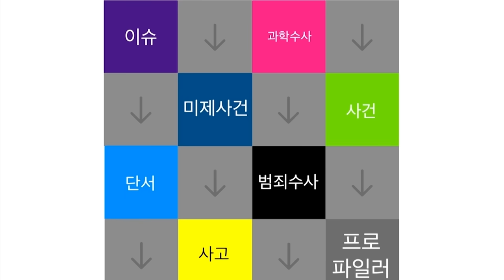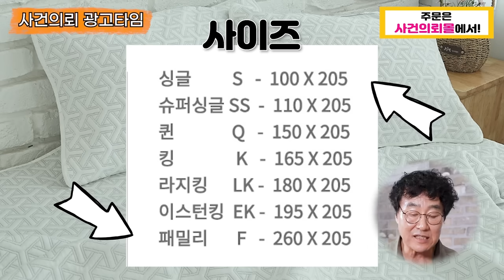"여친이랑 빨리 결혼해라!!" 항소심의 감형이유?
00:00:08 사건의뢰광고_오리주물럭
00:02:00 영상시작
00:02:40 아저씨 얘기 좀 해요
00:10:05 전과 30범 감형이유가..
00:22:56 서건의뢰광고_ 스노우쿨패드

6월부터 매일 아침 교수님의 따끈따끈한 편지와